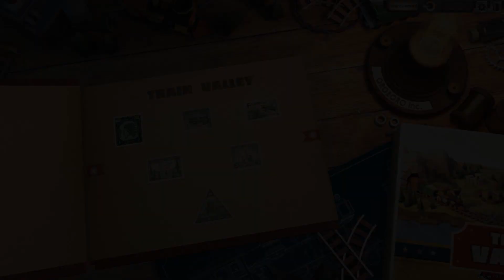Train Valley | Поезда Европы #2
Train Valley - страя-симулятор железной дороги с режимом песочницы, в котором Вам предстоит создать свою собственную железнодорожную империю, умело руководить трафиком поездов и просто выполнять предложенные миссии.